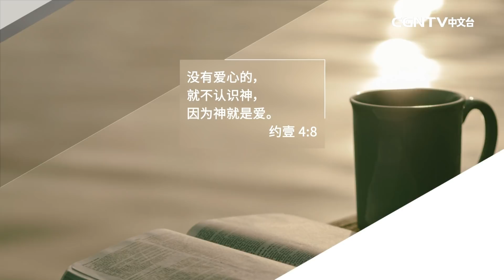【話語之泉 - 林依明牧師】救贖者耶穌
主講者：林依明牧師（信望愛聖教會）